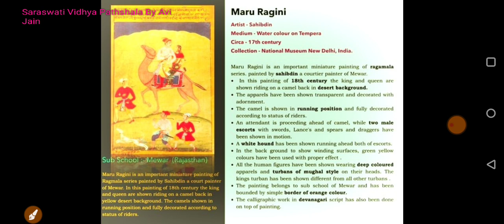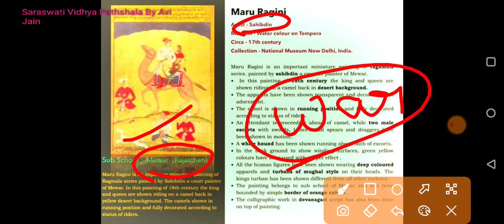TRICK|PAINTING TRICK|MARU RAGINI